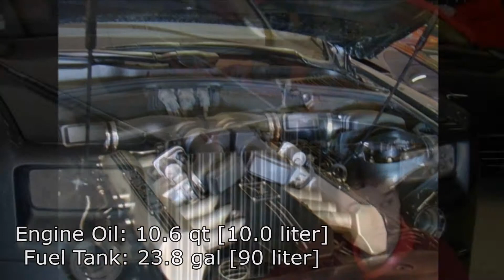Rolls Royce Phantom Rival for US$29,000 at mansory.tv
The Rolls Royce Phantom Rival with a 2014 Audi V8 engine and F1 paddle shift transmission assembled onto a tube chassis for US$29,000